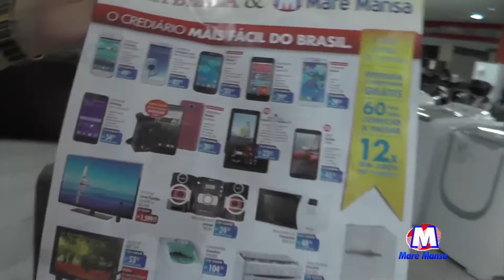MARÉ MANSA COMPRA 1 E LEVA 2